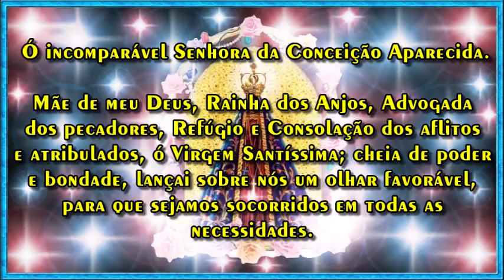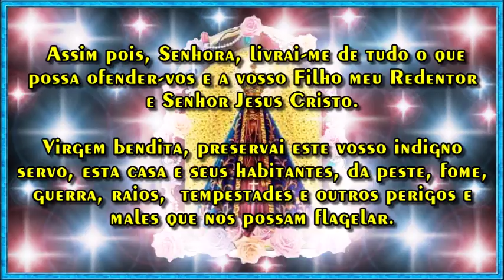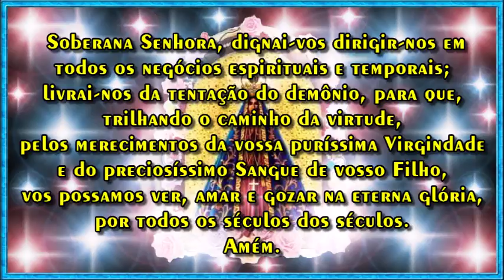Nossa Senhora Aparecida - Preservai-nos de todos os perigos da alma e do corpo;